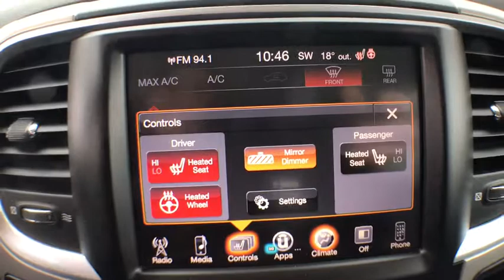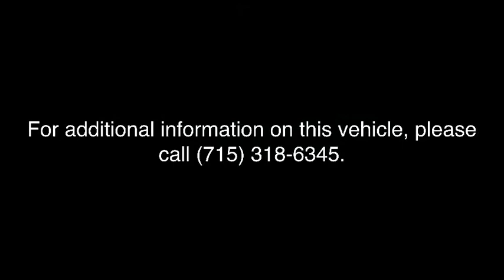2015 Ram 2500 Eau Claire, Chippewa Falls, Cadott, Thorp, Ladysmith, WI P3137A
Black U 2015 Ram 2500 available in Cadott, Wisconsin. Servicing the Chippewa Falls, Cadott, Thorp, Ladysmith, WI area.

Certified. 2015 Ram 2500 Big Horn Black Priced below KBB Fair Purchase Price! Odometer is 8935 miles below market average! Clean Autocheck Vehicle History, 1 Owner, Local Trade, 4 X 4, Bluetooth/Hands-Free, Heated Seats/Steering Wheel, USB Port, Back Up Camera, iPod Jack, Tow Package, Spray-in Bedliner, brbrChrysler Group Certified Pre-Owned Details:brbr * Limited Warranty: 3 Month/3,000 Mile (whichever comes first) after new car warranty expires or from certified purchase datebr * Includes First Day Rental, Car Rental Allowance, and Trip Interruption Benefitsbr * Roadside Assistancebr * Warranty Deductible: $100br * 125 Point Inspectionbr * Powertrain Limited Warranty: 84 Month/100,000 Mile (whichever comes first) from original in-service datebr * Vehicle Historybr * Transferable WarrantybrbrbrChilson Motors has been a family owned and operated dealership group since 1959 and continues that tradition today. We offer new Subaru, Chrysler, Dodge, Ram, Fiat and Jeep vehicles. We carry Subaru Certified and Chrysler Certified pre-owned vehicles. We also feature a full line of quality pre-owned domestic trucks, vans, and sport utility vehicles. We carry an excellent selection of pre-owned import vehicles including Honda, Toyota, Subaru, Mazda, Nissan, Volvo, Lexus and Hyundai. We offer our budget friendly inventory starting at $2953.00. Our pre-owned inventory is inspected by our factory trained technicians and reconditioning to the highest standard. To see all of our vehicles please visit our Commercial